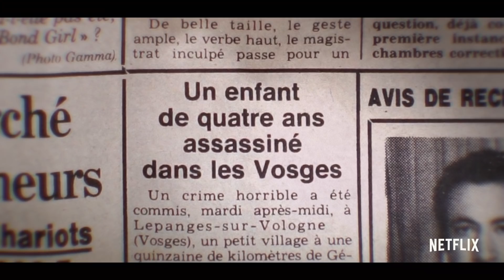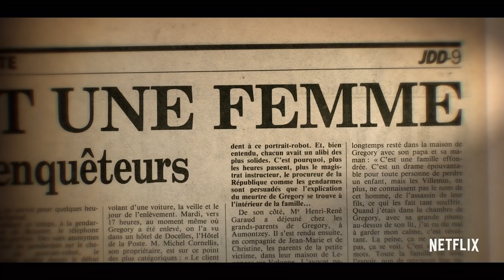Grégory | Bande-annonce | Netflix France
Le 16 octobre 1984, un enfant de quatre ans, Grégory Villemin, est retrouvé mort dans la Vologne, dans l'est de la France.
C’est ainsi que commence le plus célèbre fait divers français : des secrets de famille qui tournent à la haine, un engrenage infernal où les errances judiciaires alimentent la rumeur, et où la folie médiatique pousse au meurtre. Depuis 30 ans, cette histoire sans fin obsède et continue de marquer la vie de ceux qui s’en approchent.

Grégory, disponible sur Netflix.

TOUDOUM !